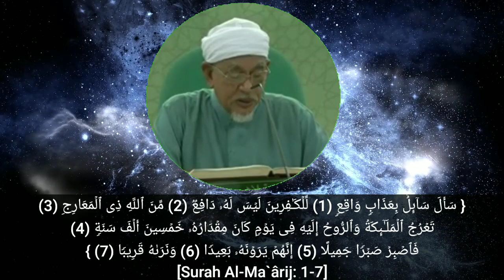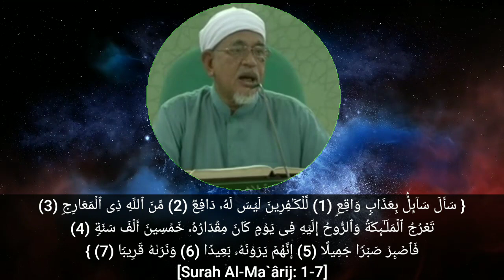Al-Ma'rij Ayat 1-7 | Huru-Hara Hari Qiamat dan Panjangnya Masa Hari Akhirat